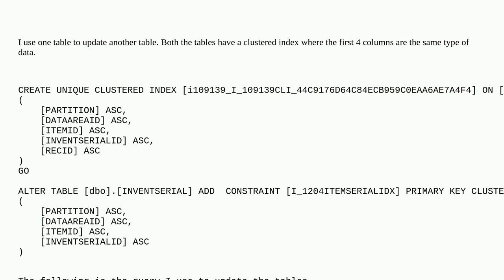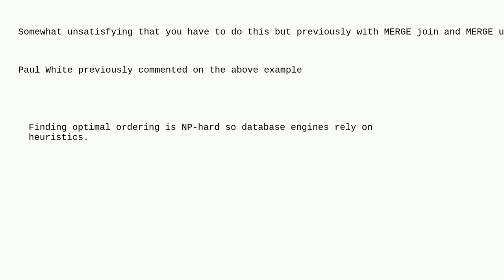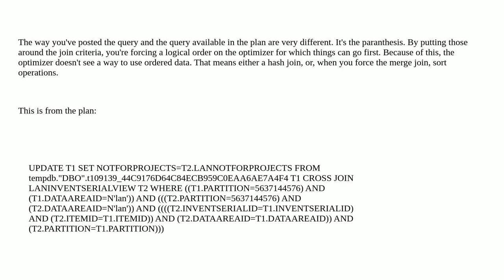Dba: Merge join asks for seemingly unnecessary sort before joining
Merge join asks for seemingly unnecessary sort before joining

A special thanks goes out to the awesome community

  microsoft-dynamics sql-server-2014 performance-tuning sql-server